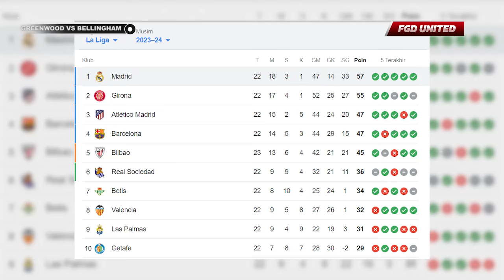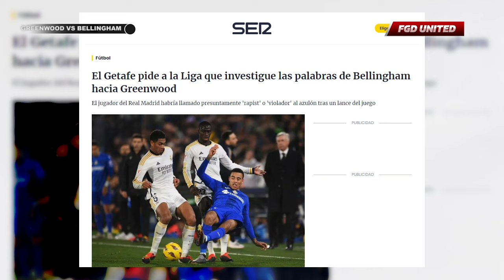Sehina Itukah Greenwood DiMatamu Bellingham?? Federasi LA LIGA Hukum Bellingham Soal Tingkah Lakunya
Sehina Itukah Greenwood DiMatamu Bellingham??? Federasi LA LIGA Siap Hukum Bellingham, Soal Tingkah Lakunya